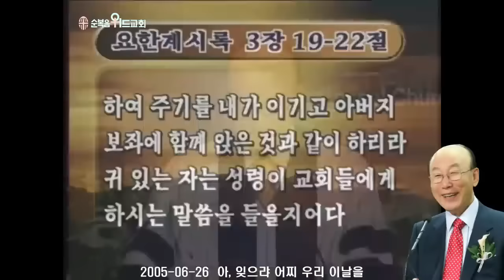조용기 목사님 레전드 설교 - 아, 잊으랴 어찌 우리 이날을 ▶ 계 3:19~22